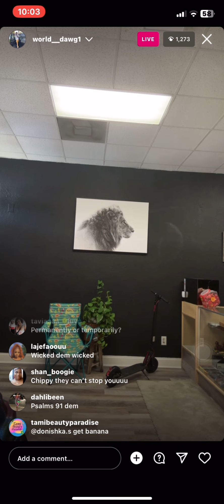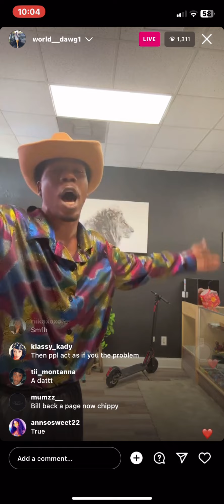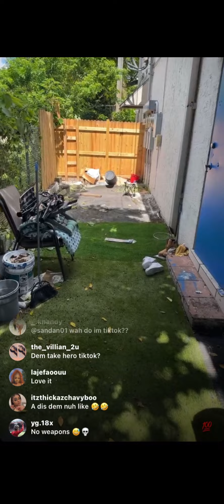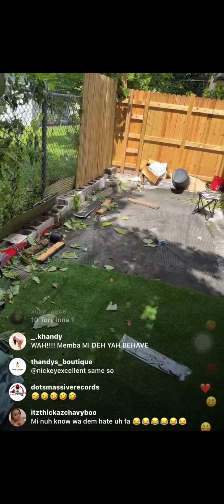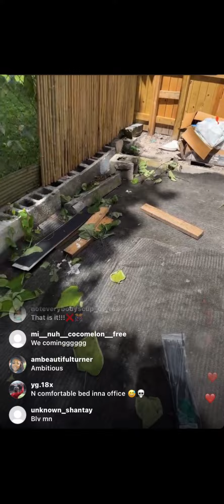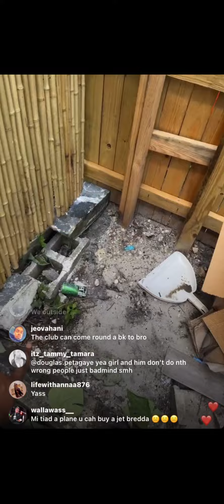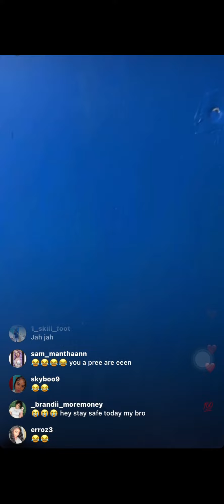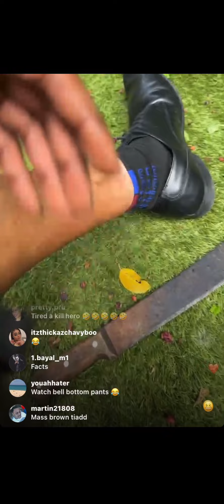😳MUST WATCH 😳WORLD DAWG Both PAGES GOT REPORTED 🤦🏿‍♂️🤦🏿‍♂️🤦🏿‍♂️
This channel was created to bring New and Latest lives from all your favorite entertainers around the world.

Remember to turn on your post notification 🔔

 REMEMBER TO TELL A FRIEND TO TELL A FRIEND ‼️

      If you like my videos and want to donate it will be           really appreciated 🙌🏿🙏